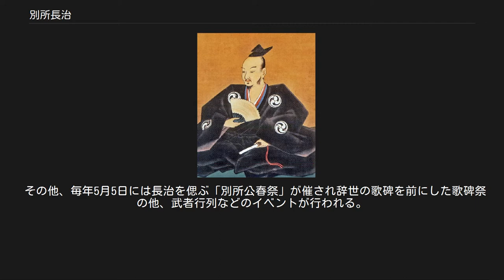別所長治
別所長治夫妻の首塚 / 雲龍寺 別所 長治（べっしょ ながはる）は、戦国時代から安土桃山時代にかけての武将・大名。
別所安治の嫡男。
通称は小三郎。
正室の照子（てるこ）は波多野秀治の妹（娘とも）。
 元亀元年（1570年）、父・安治の病死により叔父の吉親（賀相）・重宗（重棟）を後見役に若くして家督を継ぐ。
 別所氏は早くから織田信長に従っており、家督を相続した長治も天正3年（1575年）10月に信長に謁見、翌年も年頭の挨拶に訪れている。
天正5年（1577年）に信長が紀州征伐へ出陣すると、長治もこれに加勢した。
しかし、信長が中国地方の毛利氏を制圧しようとすると、それに呼応して先鋒の役を務めようとしたが、織田勢による上月城の虐殺、中国方面総司令官が成り上がりの羽柴秀吉であることに不満を感じ、妻の実家である丹波国の波多野秀治と呼応して信長に反逆した。
多くの周辺勢力が同調、従わなかった勢力も攻め、東播磨一帯が反織田となる。
 これにより長治は、信長の命を受けた秀吉の軍勢に攻められることとなる。
長治は三木城に籠もって徹底抗戦して秀吉を手こずらせ、さらに荒木村重の謀反や毛利氏の援軍などの好条件も続いて、一度は織田軍を撃退し、秀吉方に属した冷泉為純親子らを討つなど攻勢にもでたものの、やがて秀吉の「三木の干し殺し」戦法に遭い、神吉城や志方城などの支城も落とされ、毛利氏からの援軍も途絶えて、遂に籠城してから2年後の天正8年（1580年）、城兵達の命を助ける事と引き替えに妻子兄弟と共に自害した。
この時、秀吉からの贈物で、最後の宴会を行った。
介錯は家臣の三宅治忠（みやけ はるただ）が行った。
享年23だが、『信長公記』では26とされている。
この様子は、三木合戦図に記されている。
 辞世は「今はただ　うらみもあらじ　諸人の　いのちにかはる　我身とおもへば 」。
 なお、別所重宗の嫡子で後の八木藩主・吉治が実は長治の子であるとする系図も伝えられており、落城の際に連れ出され落ち延びたものとしている。
 また「北摂三田の歴史」（北康利著）等で紹介される『上津畑ノ庄茶臼山記』と言う史料によると、家臣の後藤基国（後藤基次（又兵衛）の父）が、長治の千代丸という8歳の子を乳母、家来とともに上津城に逃がし、同城落城後は千代丸は帰農したとされている。
 三木城跡の上の丸公園には、辞世の歌碑と、近年地元のライオンズクラブが寄贈した長治の騎馬武者石像が立てられている。
 その他、毎年5月5日には長治を偲ぶ「別所公春祭」が催され辞世の歌碑を前にした歌碑祭の他、武者行列などのイベントが行われる。